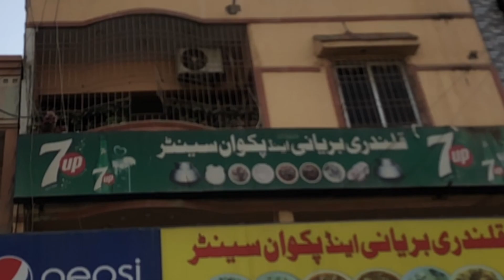Qalandria Biryani North Karachi | The Hungry Boy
Qalandria Biryani is one of the most famous Biryani in Karachi. its located at New Karachi Block E.

food, hungry, Biryani,